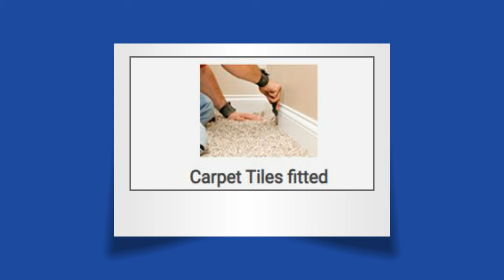Handyman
Same day handyman service that will provide the quote without any delays, no job too big or too small.

Address:
St Kevins, 20 Harcourt St, Saint Peter's, Dublin 2, D02 H364, Ireland

Plus Code:
8PPP+CG Dublin 2, Ireland